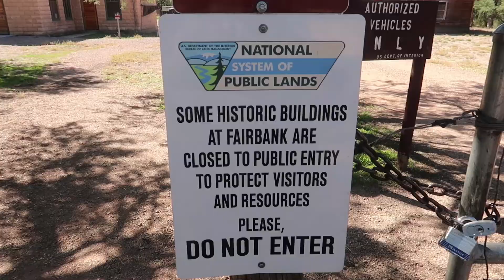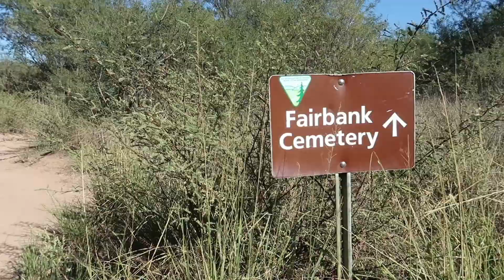Fairbank Ghost Town | Jessica Gets Brave in an Abandoned Cemetery!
Have you ever heard of Fairbank, Arizona? We hadn't either. During our visit to Tombstone, we learned about the town that provided both water and a rail stop to its more famous neighbor. Before we left the area, Jessica made the short trip to explore the well-preserved ghost town and somehow found the courage to walk the secluded path to the town's old cemetery!

Travel Vlog #20: Fairbank, Arizona

ABOUT US:
We are a husband and wife duo who have developed a deep appreciation for travel during our 17 years of marriage. We are fueled by our curiosity and the opportunity for growth experienced during our travels. In 2019, we are hitting the road for a life of full-time travel in our 2019 Forest River Impression MID. We hope you will follow along on our journey!